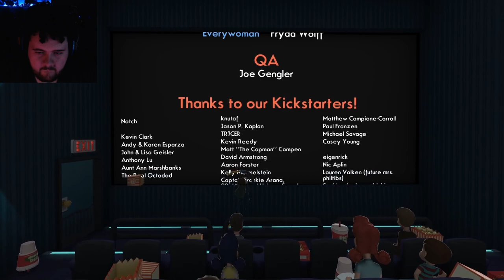I Played All Of OCTODAD